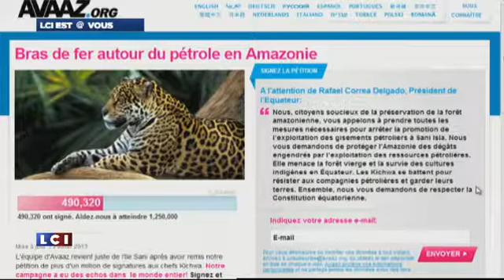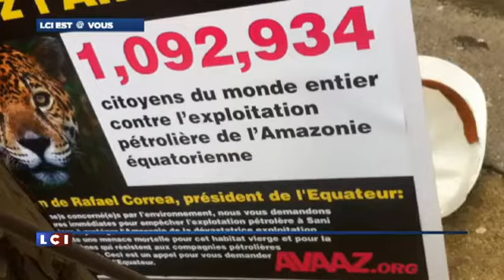26-02-2013 Mobilisation contre la vente de concessions pétrolières en Equateur / Amazonie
Planète Amazone a coorganisé le 26 février 2013 avec Avaaz et Amazon Watch une manifestation à Paris pour protester contre la vente de concessions de pétrole en Equateur, en pleine forêt amazonienne.